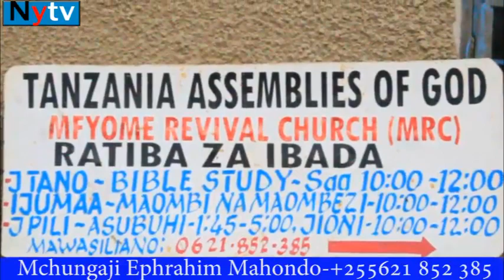KANISA JIPYA LA TAG MFYOME IRINGA VIJIJINI BADO TU............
Kanisa la T.A.G Mfyome Iringa Vijijini bado tu.